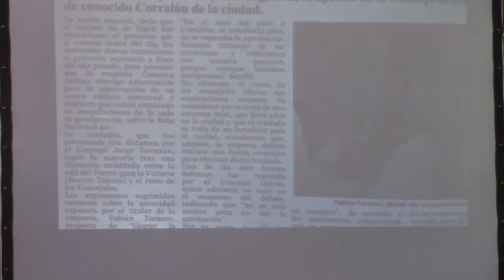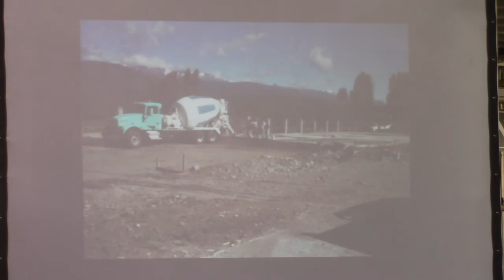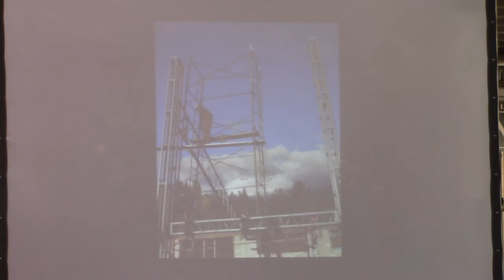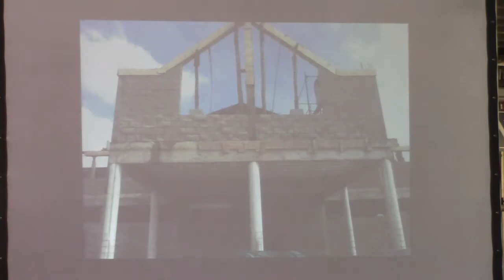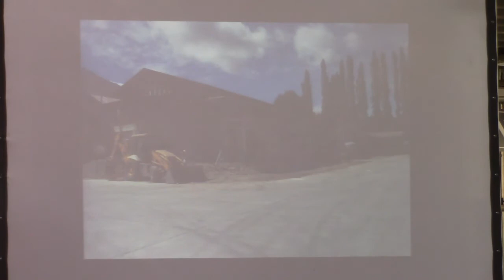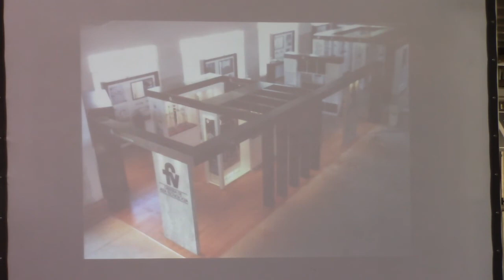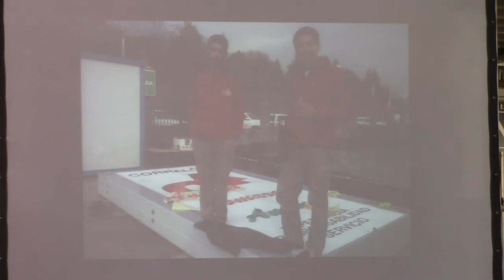Inauguración de Comarca Andina 5